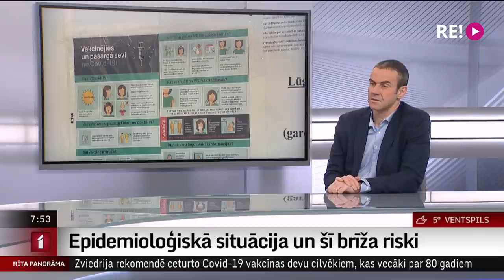Intervija ar PSKUS infektologu, LU profesori Ugu Dumpi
Slimību profilakses un kontroles centra apkopotā informācija liecina, ka aizvadītajā nedēļā jaunatklāto Covid gadījumu skaits pieaudzis par 12,1%, kamēr stacionēto pacientu skaits – par gandrīz 16%.
Vakar Latvijas slimnīcās ārstējās 1222 vīrusa skartie, no tiem Covid kā pamatdiagnoze noteikta 645 sasirgušajiem. Par aktuālo situāciju un par to, vai varam mazināt valstī noteiktos ierobežojumus jau tagad, šorīt saruna ar infektologu Ugu Dumpi.